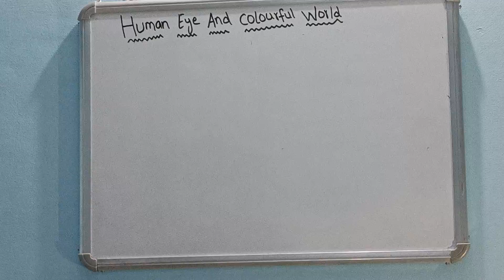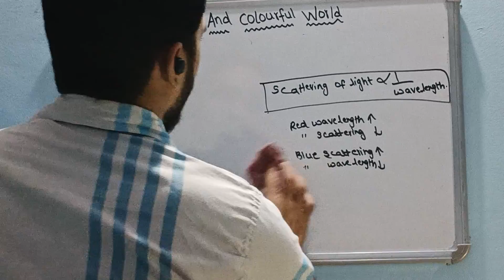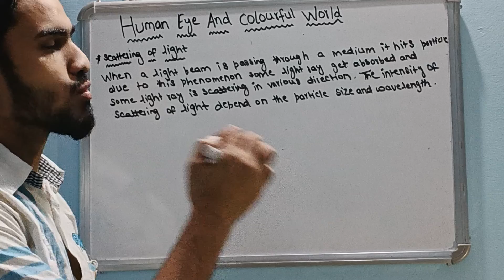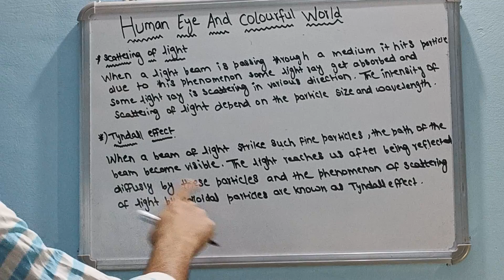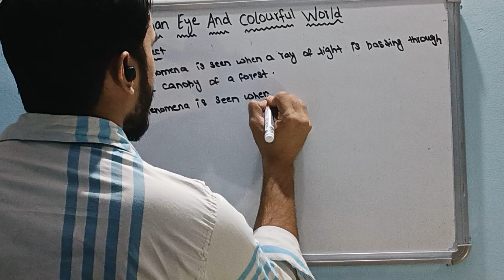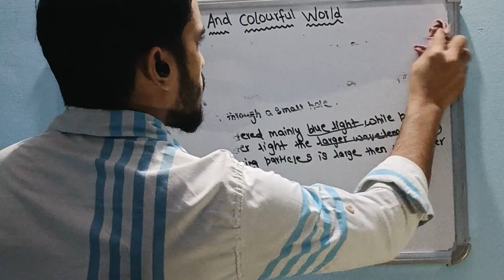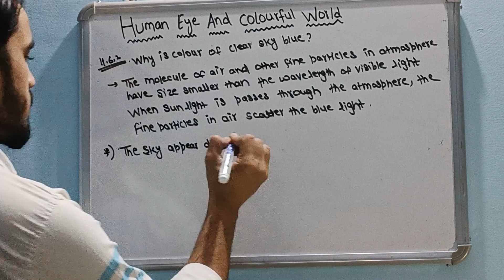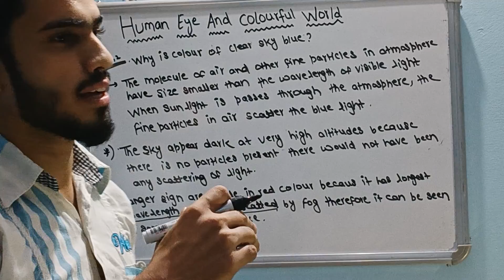(Human eye and colourful world) class 10th part 9th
￼ Download PDF

Revision Notes

NCERT Solutions

CBSE Important Questions

Popular Textbook Solutions

NCERT Books

CBSE Class 10 Science Chapter 11 - Human Eye and Colourful World Revision Notes - PDF Download

Is this page helpful?

Chapter 11 of CBSE Class 10 science is the Human eyes and colourful world. If you are a student who is looking for an easy way to summarise the complete chapter look no further! Vedantu provides an expert-curated revision note for CBSE Class 10 Science Chapter 11 - Human Eye and Colourful World. This revision is curated by experts and is designed to help students revise and practise the complex theories of the chapter. The revision note is freely accessible. Download the free online PDF format of Chapter 11 Class 10 science notes that provides all the supporting material you need for getting high marks.

Important Topics Covered in CBSE Class 10 Science Chapter 11

The following are some of the most important topics that are covered in the freely accessible revision notes of the Human Eye and Colourful World Class 10 CBSE Science Chapter 11.